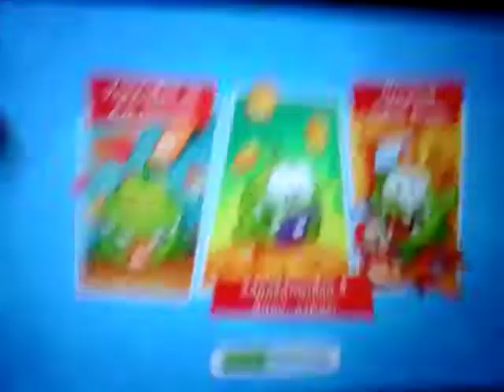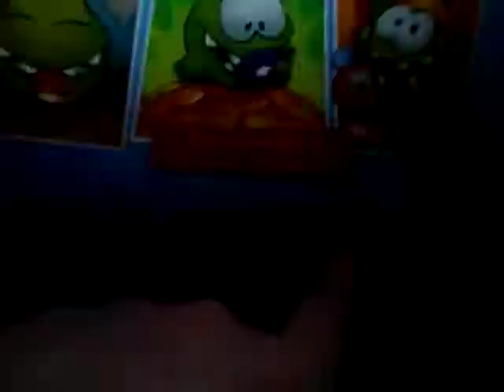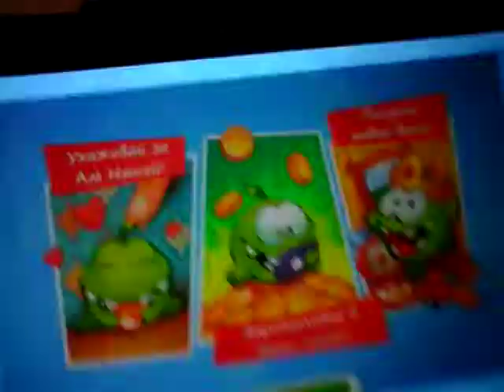Играем в планшет мой ам ням